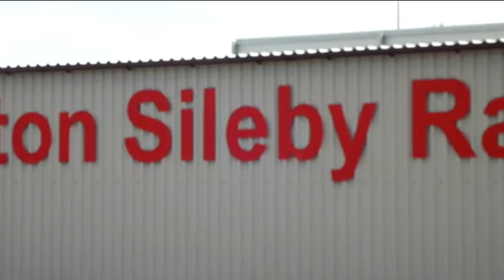FA Cup Sileby Rangers v Sun Sports Highlights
A bit of fun with the outro about our trip to Northampton and more seriously the match highlights with music from Perkele.
Another trip to Northampton coming up in the FA Vase, and yes I have found another song about Northampton for that as well!!